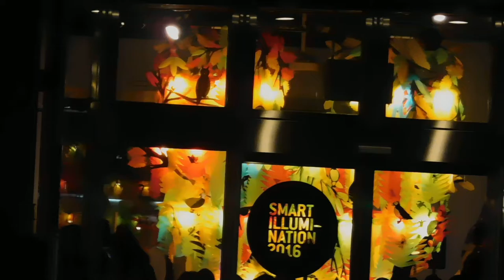DSCN0044スマートイルミネーション横浜20161104 Barbara Cadet HEART